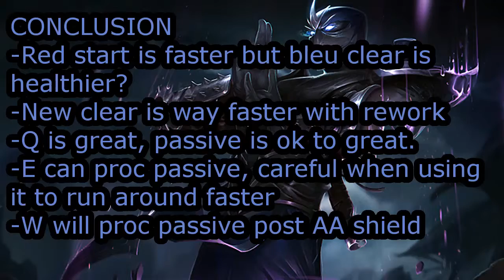Shen Rework Jungle Clear Practice (League of Legends Patch 6.2)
| | This is text | |

Had to do a video covering one of my favorite champions. Very cool rework, though i'm a little surprised Riot decided to rework Shen. Energy champions are difficult to balance, and they've given him some powerful tools if he's played well.
I would recommend watching StoneWalls video on the new Shen for some more insight into what the rework actually accomplishes.

I got you phone guys!
Blue: 0:10
Red:  1:44
Item: 3:42
Drag: 4:54
Conc: 5:22
Keep in mind these are done without a leash :)
In these videos i show you the jungling starts of various League of Legends champions in a custom game. I do both blue and red side clears, and i try to get both buffs in the clear (As in if i start blue side in the clip I end killing red buff before changing clips).  Then i'll show you the clearing with the jungle item before some of my conclusions on the champion based on the practice.

Current Schedule:
At least 4 videos a week!
Tue-Wed League videos.
Thur-Friday Hearthstone videos.
Sat-Mon Other Bonus Videos

For game design discussion, and a great small community:
I visit it daily so definitely come check it out!
Steam    nujumkey